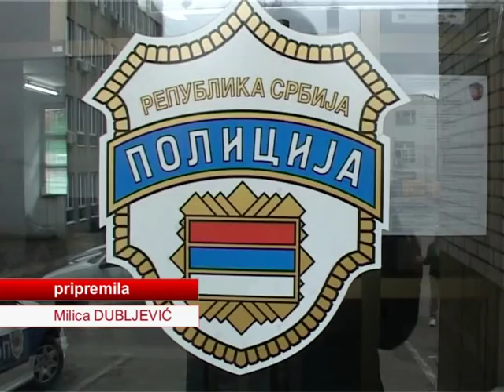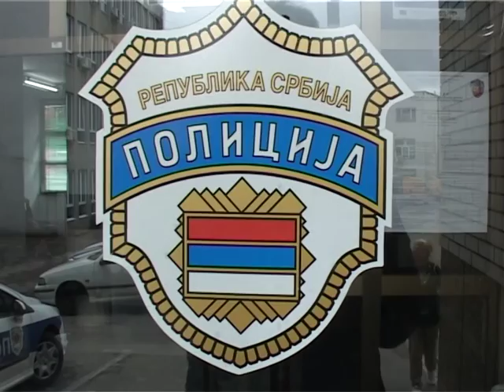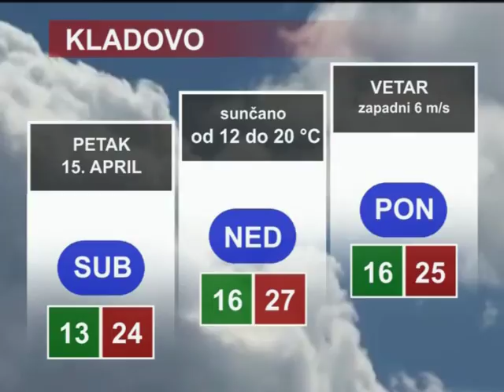Vesti RTV Sezam - 14. april 2016 - (Tv Sezam 2016)